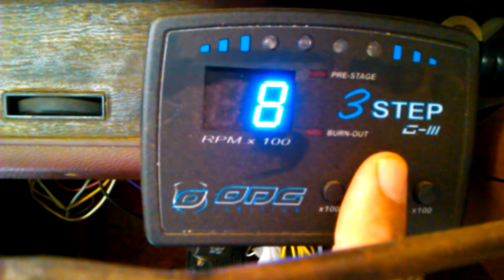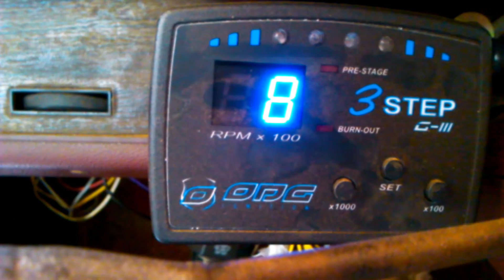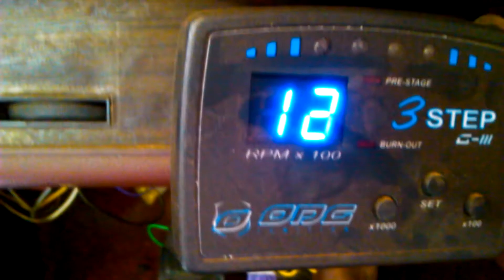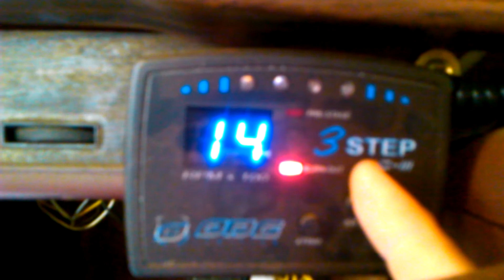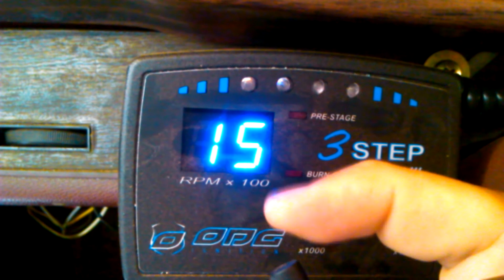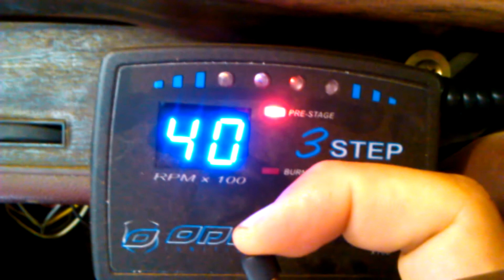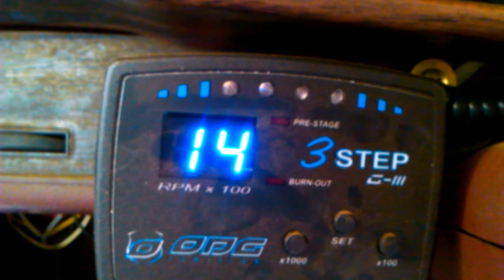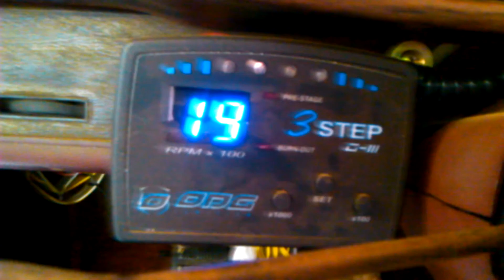Configuração do 3 step ODG no Chevette - GIII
Tentei explicar, qualquer duvida pergunte, se souber eu respondo.